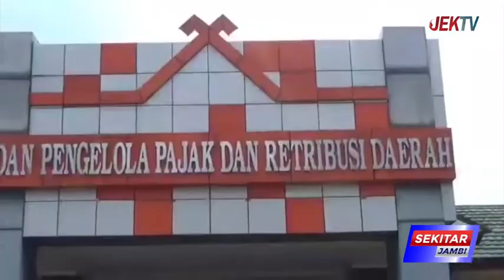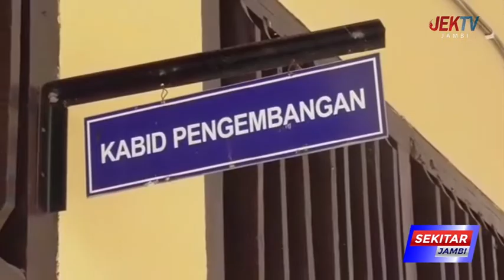HINGGA 28 JUNI CAPAI 46,91 PERSEN